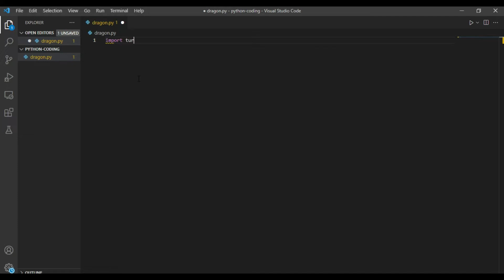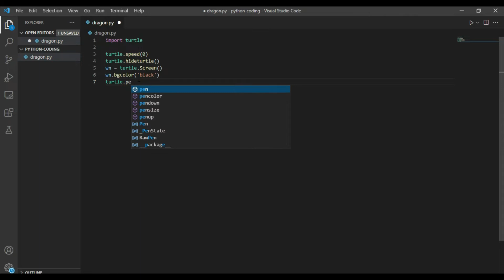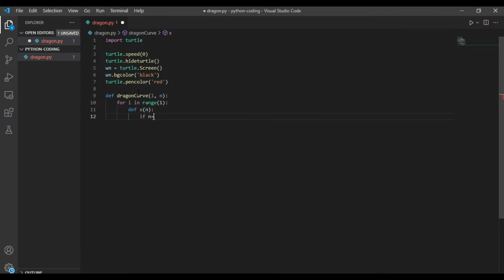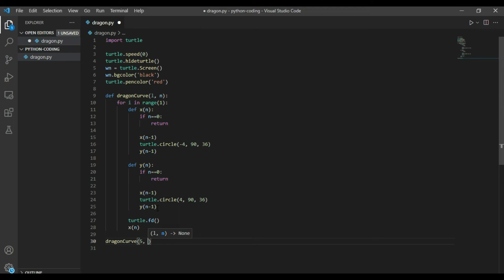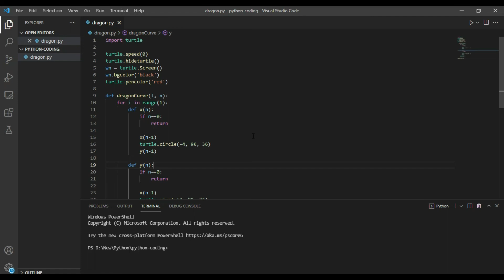Design Dragon Python Curve using Python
Hello Coders,

In this video,  You learn how to develop a dragon curve using the python turtle module.

0:00 - Intro
0:20 - Write Code
03:00 - Run code (Draw turtle)
03:20 -  Message to Viewers